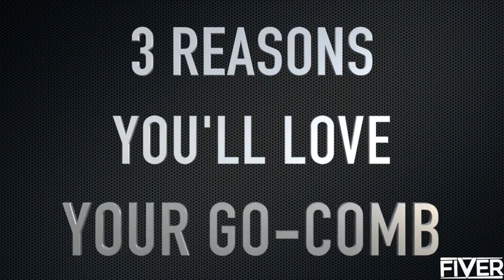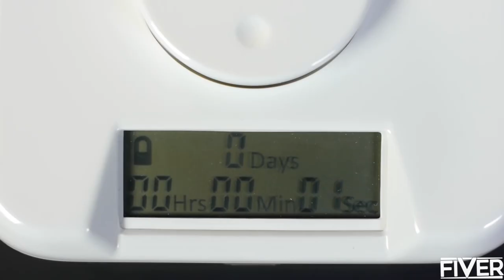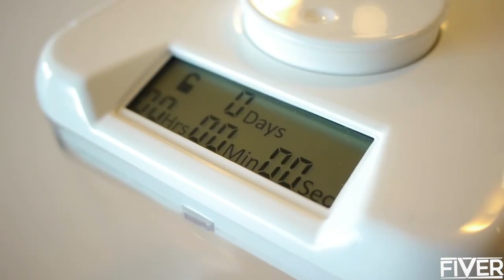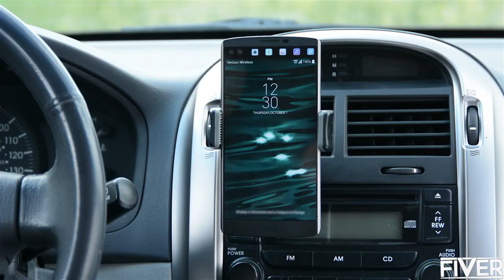5 Cool Gadgets You Can Buy On Amazon #8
Individual Links To Featured Products Below [Show More]
Kitchen Safe
Keyboard Waffle Iron

Hello and welcome to 'Fiver'. Today we count "5 Cool Gadgets You Can Buy On Amazon". Which one was your favourite?